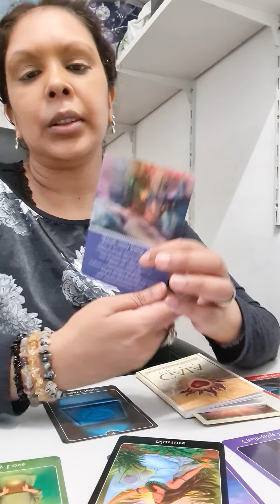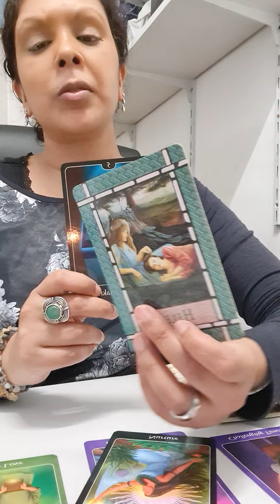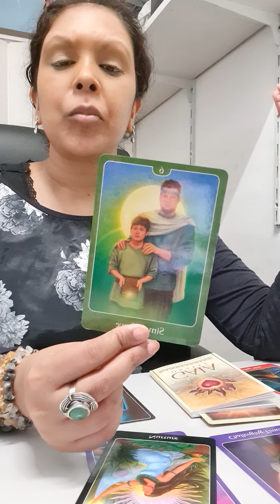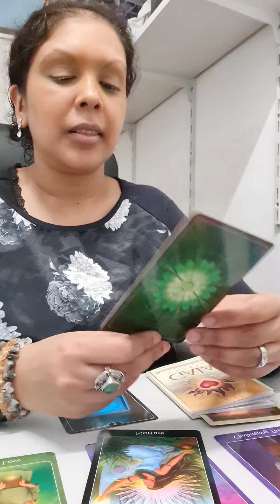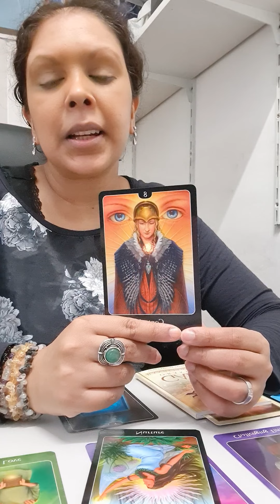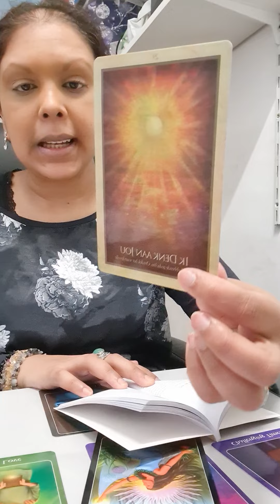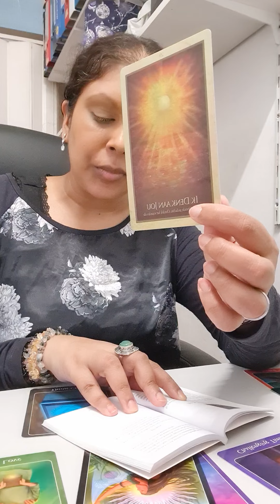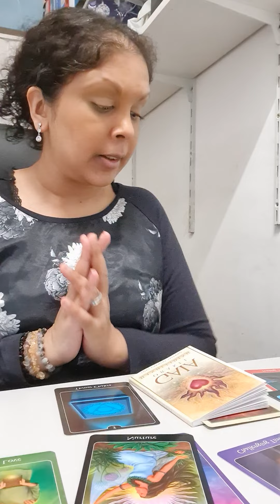Vissen Augustus 2022❤️